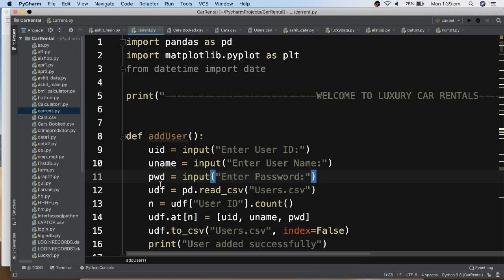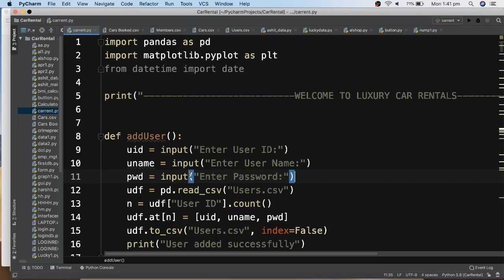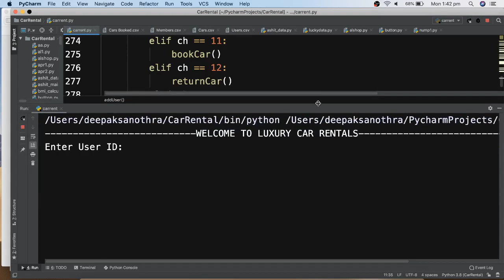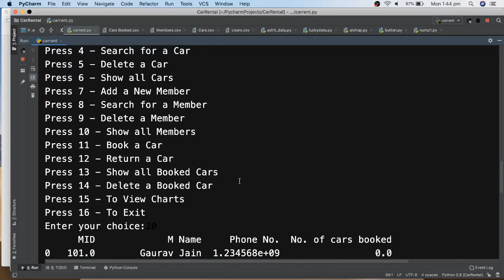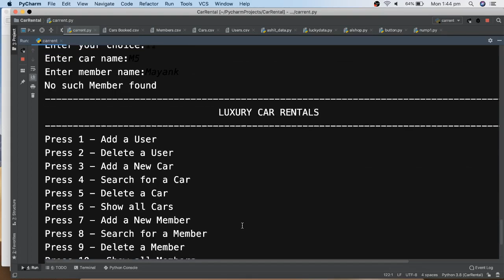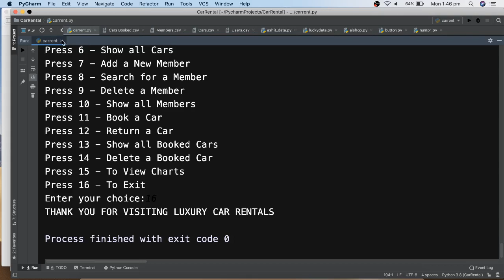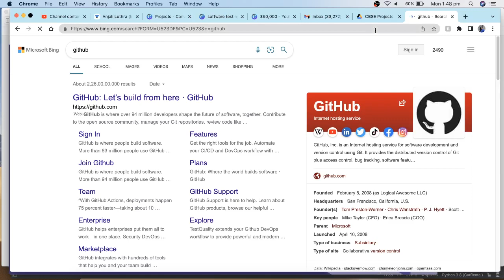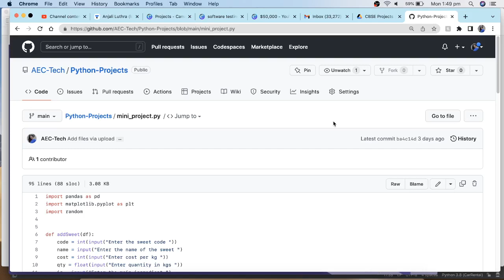Complete Project Code on Luxury Car Rental in Python & CSV Files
Important Tags
Placement Guide
Project Development
Machine Learning
Artificial Intelligence